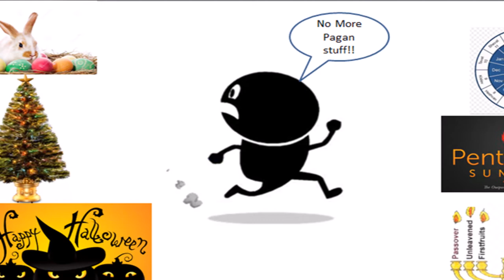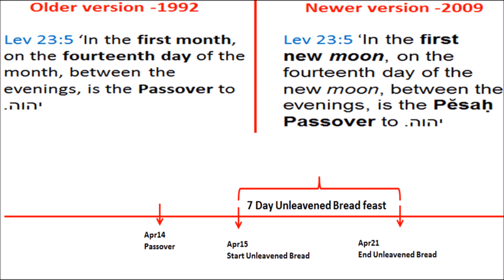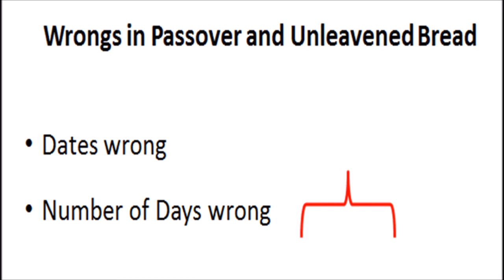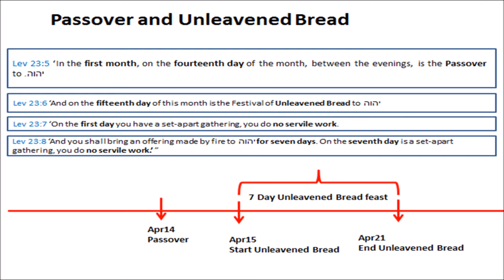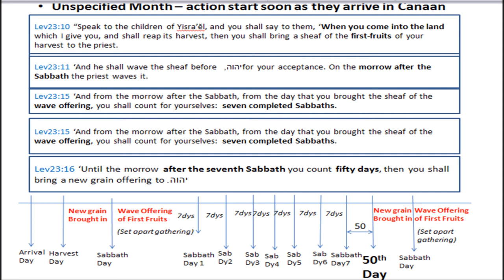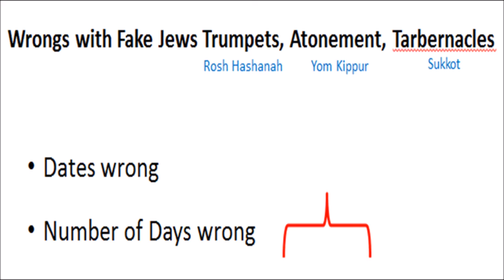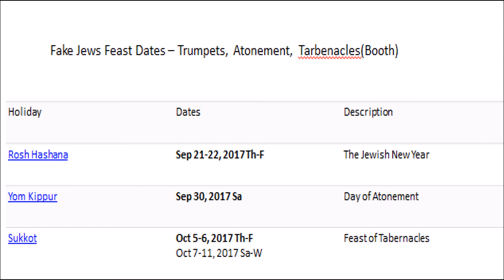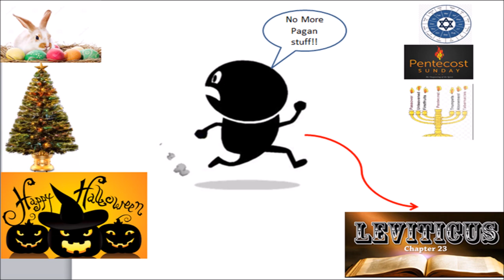Fake Jews feasts EXPOSED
Video shows how UNBIBLICAL the current Fake Jews feasts are, video also shows the real BIBLICAL feasts that are according to scripture both in COMPARISON.